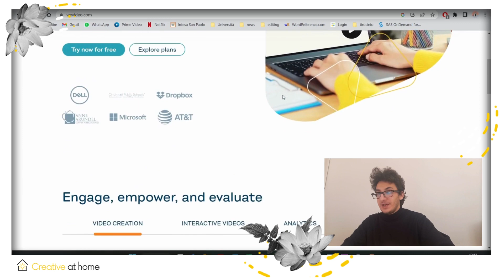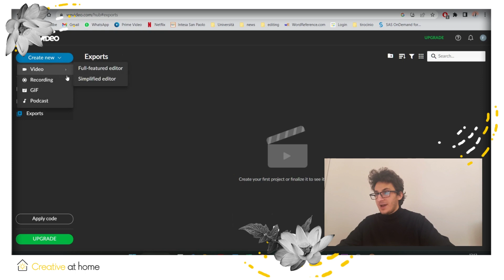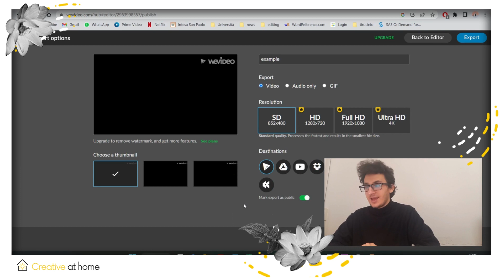WeVideo Tutorial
WeVideo is a tool that will be perfect for novice creators who want to share their work with a wider audience, as well as for more experienced creators who want to improve their films. The internet platform allows you to edit video files in the cloud for free.